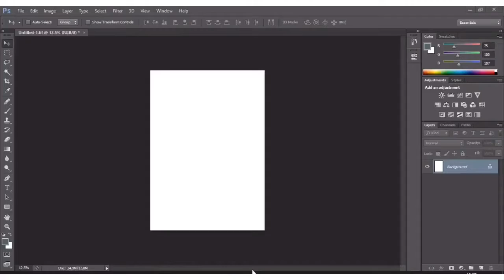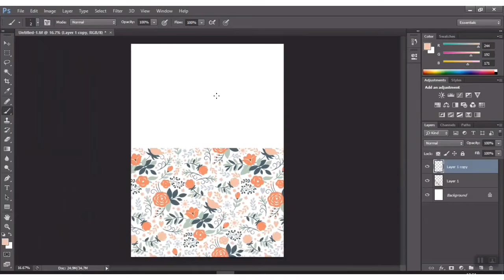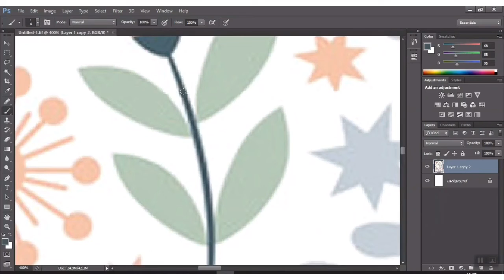How to make pattern In Adobe photoshop (Detailed video)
Also How to remove white line from pattern